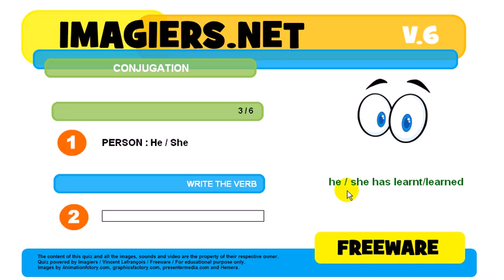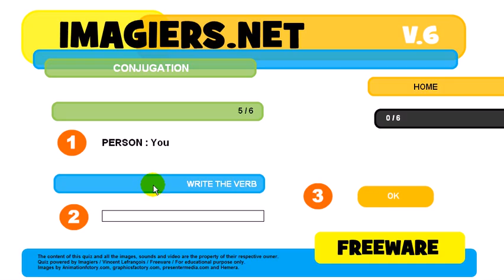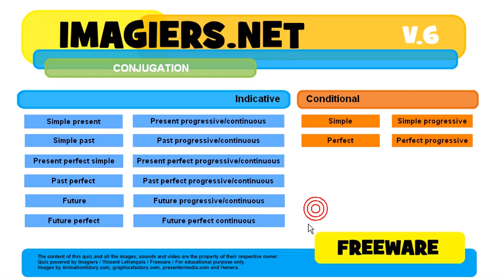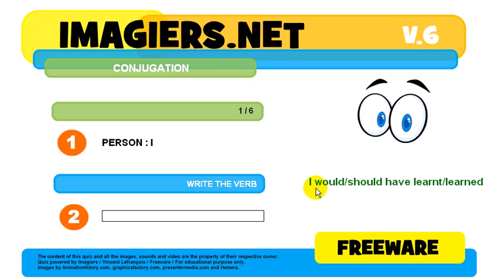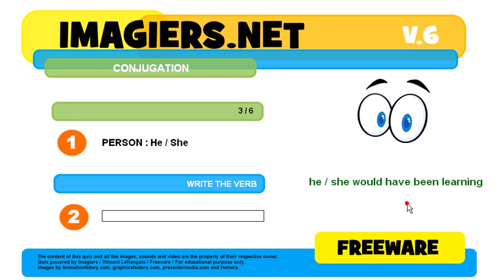How to conjugate # to learn